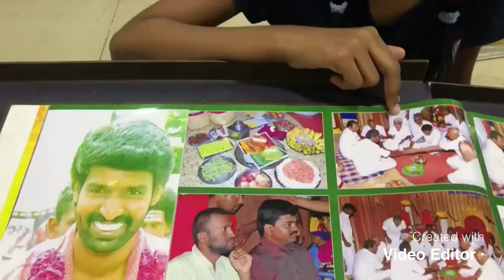Day 11 Soori Coronavirus Comedy